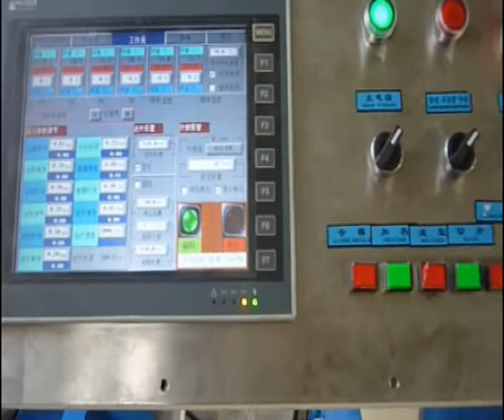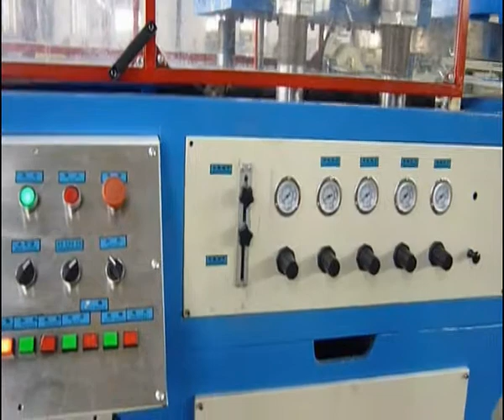BOPS fully automatic thermal molding machine,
BOPS fully automatic thermal molding machine, PVC thermal molding machine, plastic pressure thermal molding machine-Ruian Jiansheng Packing Machinery Factory
Skype:z4zyxj